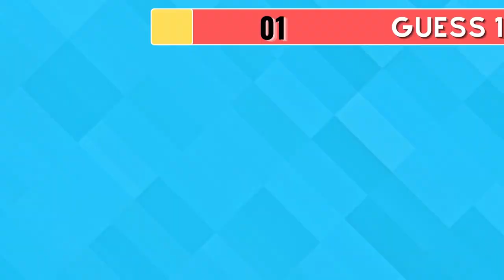Guess The App Game by The Logo | App Games Logo Quiz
Welcome to the ultimate App Games Logo Quiz – "Guess The App Game by The Logo"! Test your knowledge of the digital world's most popular apps and challenge your logo recognition skills in this captivating App Logo Game.
Whether you're an avid app user, a trivia lover, or just looking for some engaging brain exercise, "Guess The App Game by The Logo" is the ideal destination. Play now and show off your prowess in the world of app logos!
Welcome to QuizDaemon, the realm of captivating quizzes and mind-bending challenges!